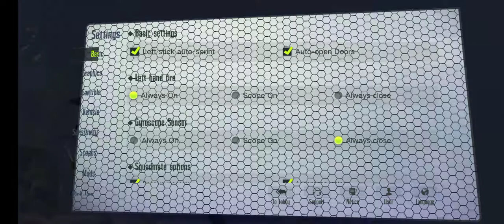cyber hunter di vivo v11 pro grafic asiiik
nyobain pakai settingan full ternyata sedikit kesendat karna sambil tangkap layar